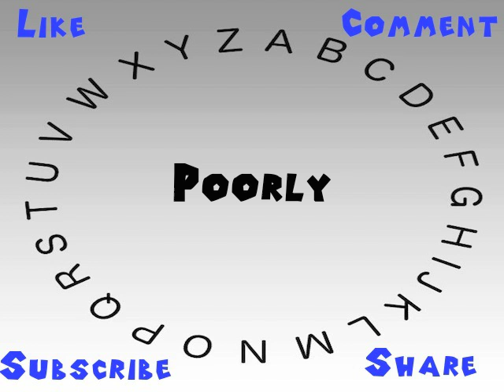How to Say or Pronounce Poorly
This video shows you how to say or pronounce Poorly.

How accurate does it say Poorly? How would you say Poorly?